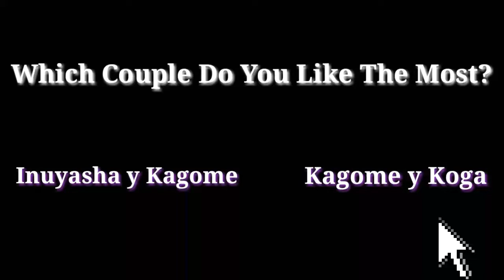Inuyasha & Kagome - Savage Love [Edit]